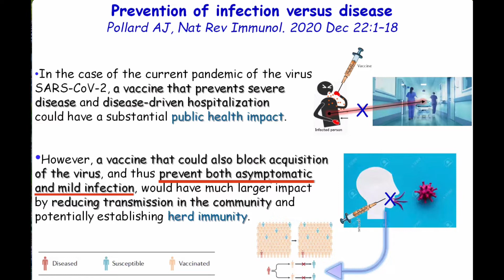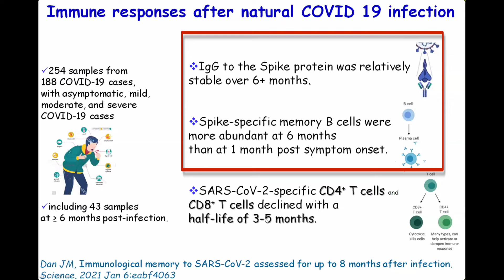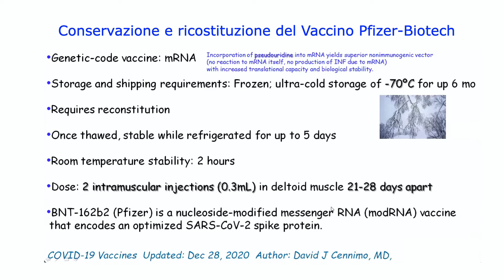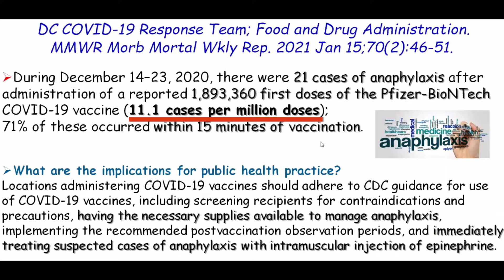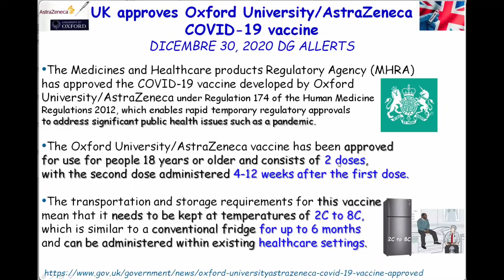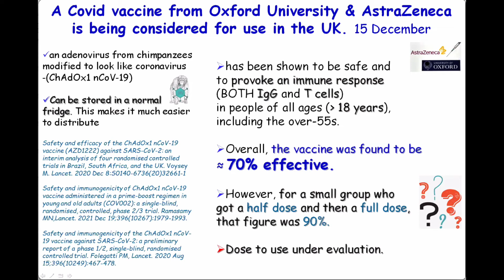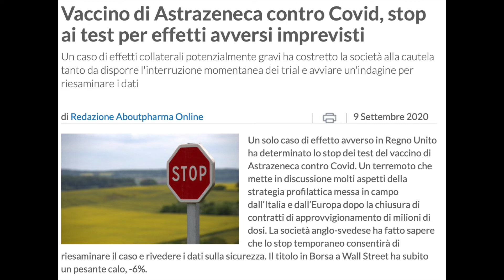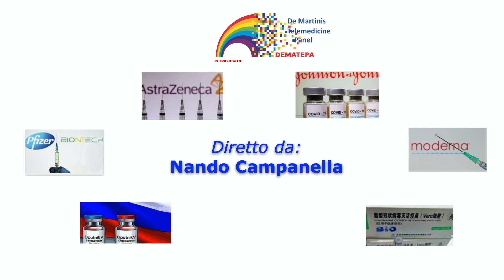VACCINI ANTI-COVID AL FEBBRAIO 2021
I vaccini per il virus SAS-Cov-2 disponibili sul mercato sono  in aumento. Tutti hanno la comune caratteristica di suscitare reazione immunitaria contro la proteina di superficie spike, che è responsabile dell'aggancio alle cellule dell’apparato respiratorio, inoculando l’RNA messaggero, che codifica tale proteina, costruito in laboratorio.  La reazione immunitaria comprende sia la produzione di anticorpi sia la formazione di un clone di linfociti T immunocompetenti.
Per il momento, la differenza tra i vari vaccini sta nel veicolo dell’RNA messaggero, potendo questo essere sia una nanoparticella lipidica sia un adenovirus non patogeno.
La sfida sta nel fatto che il SARS-Cov-2, come tutti i coronavirus, muta molto rapidamente e quindi potrebbe sorgere una variante che codifichi una proteina spike modificata che non cross-reagisca con gli anticorpi dei vari vaccini.